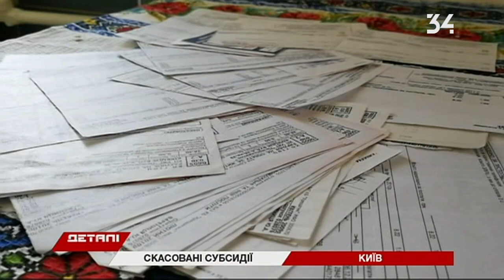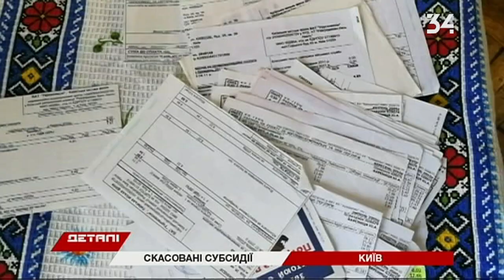Почему украинцы теряют субсидии и как их вернуть